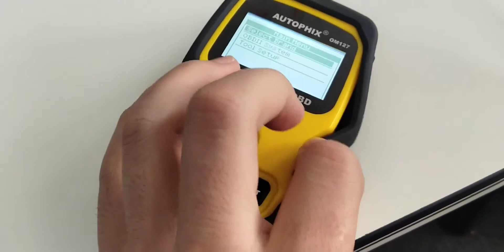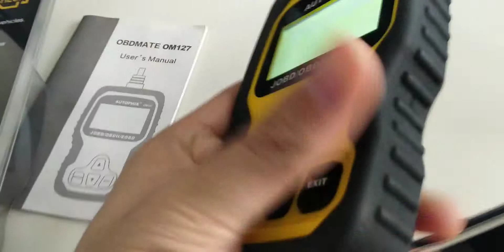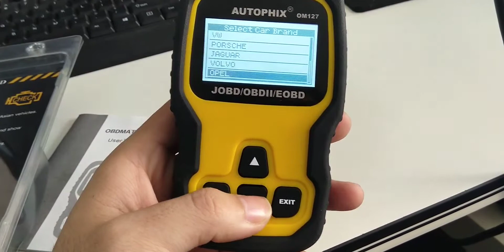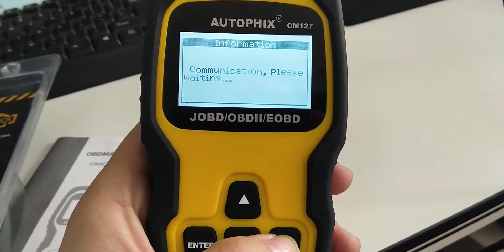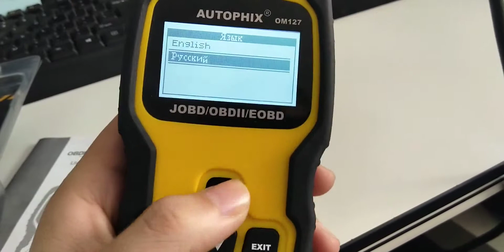auto car EOBD OBDII JOBD